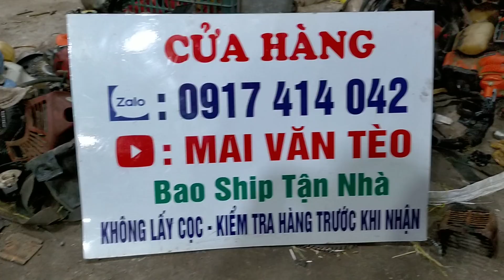17/7 Lô 15 Máy Cắt Cỏ Nhật Bãi/Maru32-Shindaiwa 270-TL20-STIHL.Máy Mùa Covid siêu rẻ.LH:0917414042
17/7 Lô 15 Máy Cắt Cỏ Nhật Bãi/Maru32-Shindaiwa 270-TL20-STIHL.Máy Mùa Covid siêu rẻ.LH:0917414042